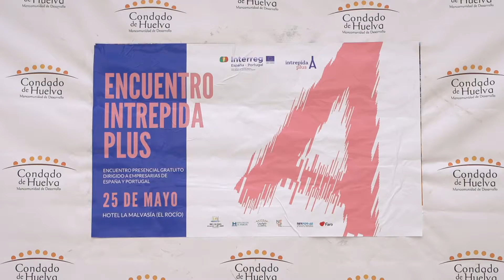Encuentro INTREPIDA PLUS en El Rocío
La Mancomunidad de Desarrollo Condado de Huelva celebró el día 25 de mayo de 2022 en El Rocío el encuentro de cierre del proyecto INTREPIDAPLUS, en el que participaron más de 50 empresarias de España y Portugal.

De la mano de la experta en inteligencia emocional Lola Pelayo, la jornada se centró en trabajar distintos conceptos con las empresarias asistentes: el liderazgo femenino, la motivación, la sororidad, la autoconfianza y la habilidad para delegar y pedir ayuda.

El proyecto INTREPIDA PLUS (Internacionalización de las Empresarias de España y Portugal hacia la Inserción, el Desarrollo y las Alianzas), cofinanciado en un 75% por el Fondo Europeo de Desarrollo Regional (FEDER) en el marco del Programa Interreg V-A España-Portugal (POCTEP) 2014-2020, tiene como objetivo impulsar la competitividad empresarial de las PYMES gestionadas por mujeres en el territorio transfronterizo de Andalucía, Algarve y Alentejo, promoviendo su internacionalización a través de nuevos modelos de desarrollo y cooperación empresarial.